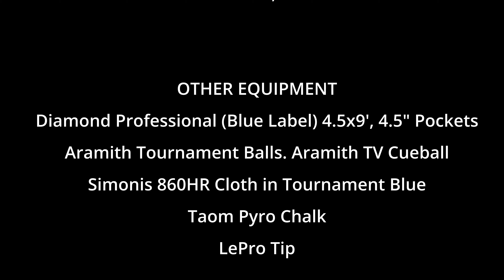Becoming a Feel Player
My camera alignment is pretty messed up here. Sorry about that.